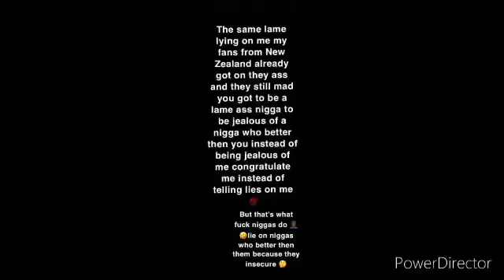Dre pe$o speaking About the Lame Lying on him Who can’t stop him with lies